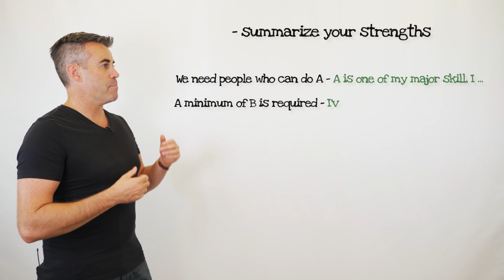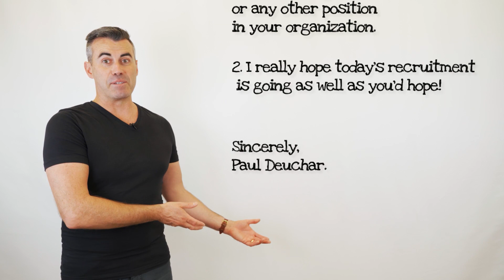The #1 SECRET to Nail Your Cover Letter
Recruiters spend just 6 seconds looking at your application!

How can you convince a recruiter you’re the right candidate for the position in only a few seconds?

We’ll take you through each step and show how you can WOW a recruiter with your next cover letter.

Tune in to find out how!

Timestamps:
00:22 - The reality of cover letters
01:09 - What is a cover letter?
02:05 - Step 1: Do your homework
02:54 - Why it’s important to put the effort in
03:37 - Be realistic with what you’re applying for
03:48 - Know where to dig
05:18 - Step 2: What to write
05:30 - Authenticity is key
06:12 - Cover Letter template
10:46 - Step 3: The biggest secret
11:12 - What if a cover letter isn’t right for you?
11:40 - The solution that helps you stand out

Presented by Paul Deuchar.